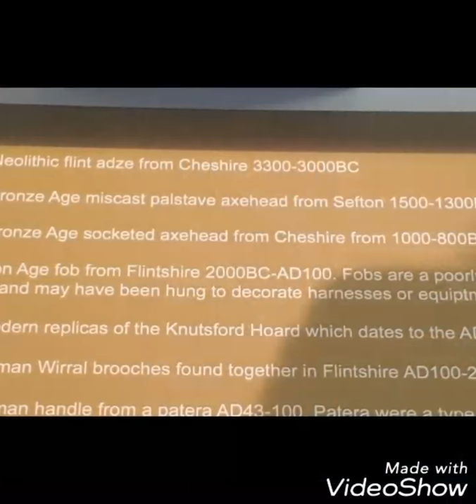Metal detecting - My Bronze Age Axe head displayed in Museum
My Bronze Age Axe head is on display at the Liverpool Museum, it was great to see it again, I'm very proud of it :)  the museum has had it since I found it, so it's been a long time.